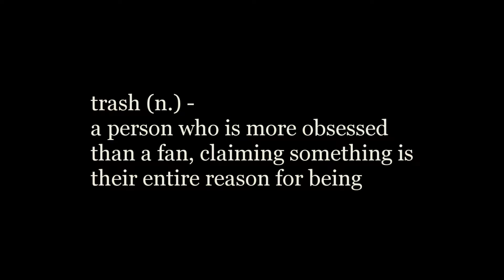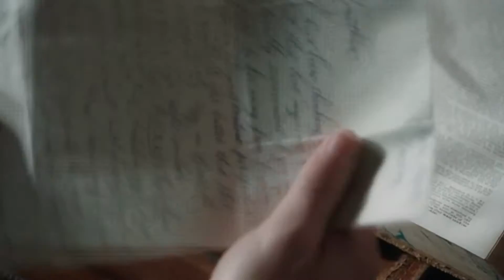REVIEW | "Jonathan Strange & Mr. Norrell" by Susanna Clarke [SPOILERS]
Footage taken from BBC's JONATHAN STRANGE & MR. NORRELL (2016)